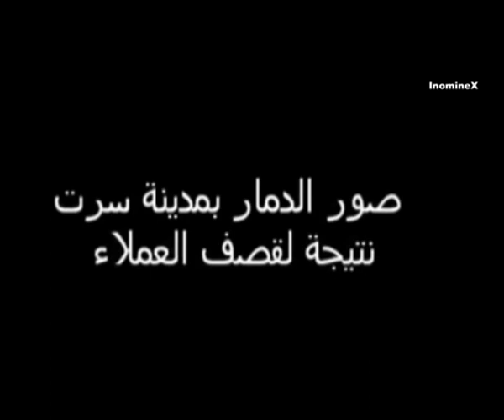Libya: Sirte Inside - Cruel TNC and NATO war crimes 21.09.2011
Libyen:  Sirte Inside - Grausame NATO und TNC Kriegsverbrechen, 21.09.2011
Libia: Dentro de Sirte - crudele TNC y los crímenes de guerra de la OTAN 21/09/2011
Libia: All'interno di Sirte - cruel TNC e crimini di guerra della NATO 2011/09/21
Libye: Inside Syrte - cruels TNC et les crimes de guerre de l'OTAN 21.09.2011
Libya: Sirte Inside - Cruel TNC og NATO stríðsglæpi 2011/09/21
Ливия: Сирт Внутри - жестоких ТНК и НАТО военных преступлениях 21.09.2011
利比亞：蘇爾特內 - 殘忍的跨國公司和北約的戰爭罪行2011年9月21日
リビア：シルテインサイド - 残酷TNCとNATOの戦争犯罪2011年9月21日
लीबिया: अंदर Sirte TNC - क्रूर और नाटो के युद्ध अपराधों 2011/09/21
ليبيا : سرت في الداخل -- من ضروب TNC وجرائم حرب منظمة حلف شمال الأطلسي 2011/09/21